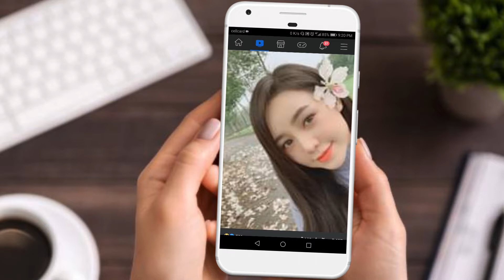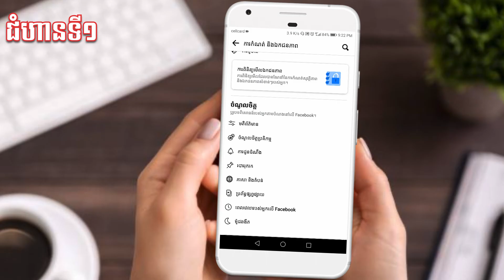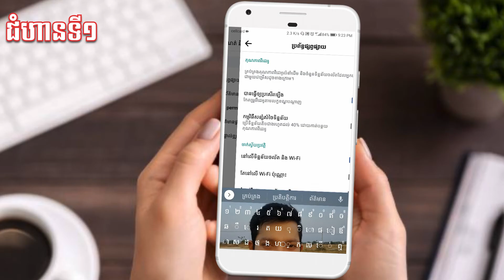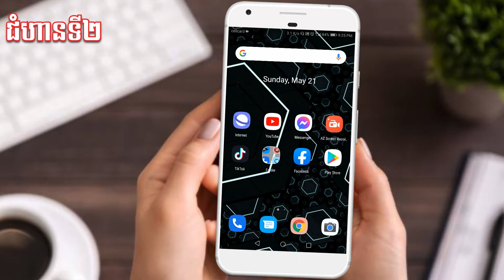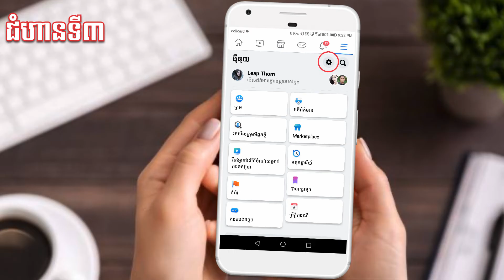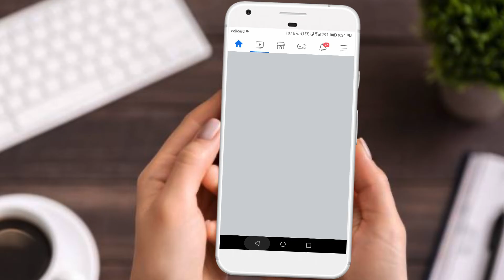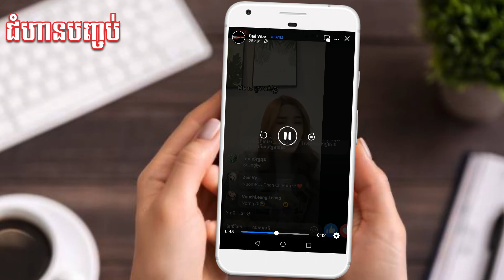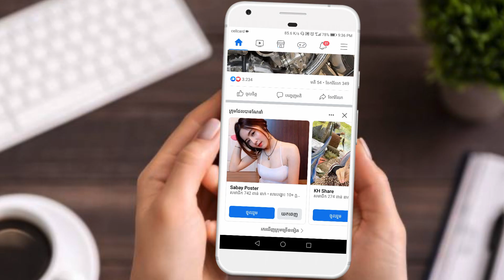ដោះស្រាយបញ្ហា facebook ចាក់វីដេអូមិនកើត - Can't play video on facebook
* ចំណងេជើងស្រដៀងគ្នា

ដោះស្រាយបញ្ហា facebook
ដោះស្រាយបញ្ហា facebook 2023
ដោះស្រាយបញ្ហា facebook ចាក់វីដេអូមិនកើត
Can't play video on facebook
ដោះស្រាយបញ្ហា facebook ចាក់វីដេអូមិនចេញ
ដោះស្រាយបញ្ហា facebook ចាក់វីដេអូអត់កើត
បញ្ហា Facebook គាំង
ប្តូរឈ្មោះ Facebook
របៀបប្តូរឈ្មោះ Facebook
របៀបប្តូរឈ្មោះ facebook តែមួយម៉ាត់
របៀបប្តូរឈ្មោះ facebook មុន60ថ្ងៃ
របៀបលុប facebook account
របៀបលុប facebook
របៀបលុប facebook ចាស់ចោល
របៀបយក facebook ចាស់មកវិញ
របៀបយក facebook ចាស់មកប្រើវិញ
របៀបយក facebook ចាស់មកវិញ 2023
របៀបទាញយក facebook ចាស់មកវិញ
របៀបសង្គ្រោះ facebook ចាស់មកវិញ
របៀបប្តូរលេខកូដ facebook
របៀបប្តូរលេខកូដ facebook 2023
របៀបយក facebook ភ្លេចលេខកូដ

វីដេអូផ្សេងទៀត​ ៖